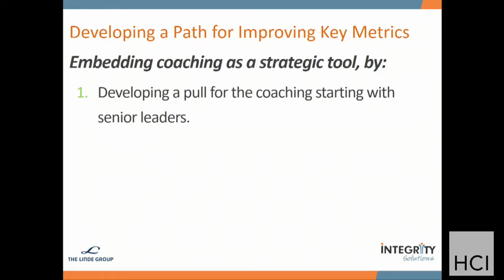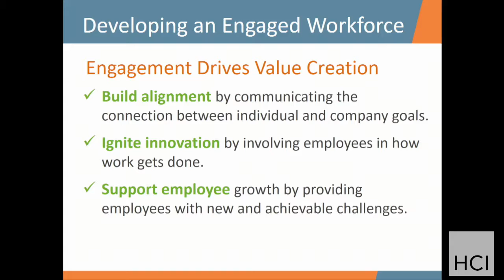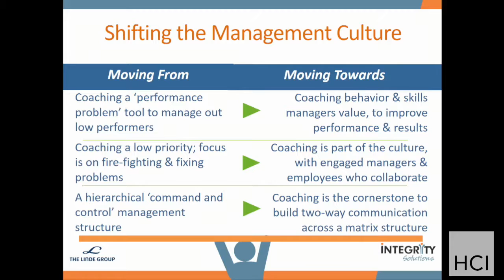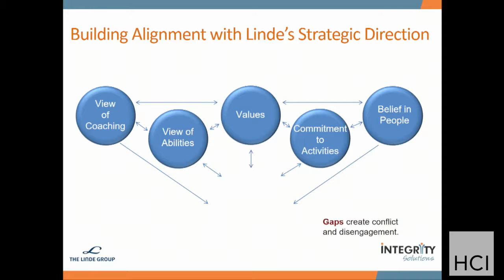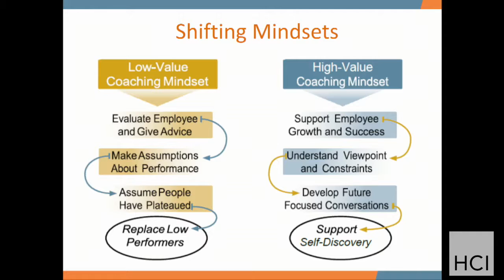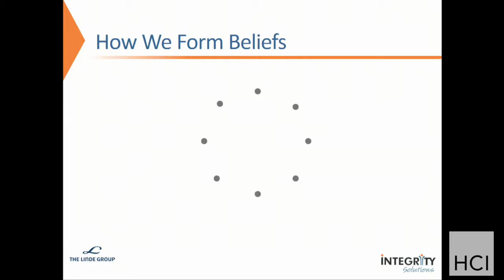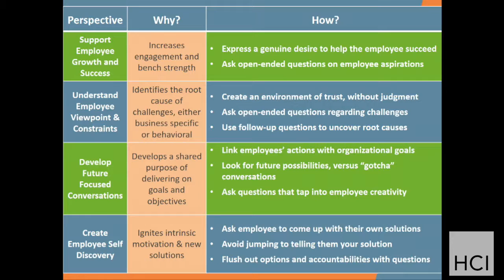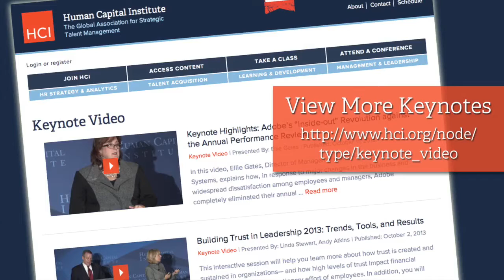Building Blocks of a Powerful Coaching Culture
Steve deBree of Integrity Solutions and Jacqui Cohen of The Linde group co-present at the 2016 HCI Learning & Leadership Development Conference in Boston, MA (09/20/16).

There are good reasons why so many organizations are ditching traditional performance management systems. Not only are they dreaded by employees and managers alike, they haven’t been delivering the results needed—for the employee, the team or the overall business. To enhance performance as well as engage, inspire and build accountability, a culture of coaching and continuous feedback is now widely viewed as the smart path forward.

Is your organization ready for this transformation? Are your managers prepared to step up?

Discover the key factors of a thriving coaching culture and how to optimize your approach to make sure everyone gets the expected benefits. Beyond just making structural changes and setting up new responsibilities for managers, see why a successful coaching culture requires commitment from all stakeholders, a clear understanding of how behaviors and performance need to adapt to changing business requirements, and a mindset shift from directing and “fixing” to collaborating and building ownership.